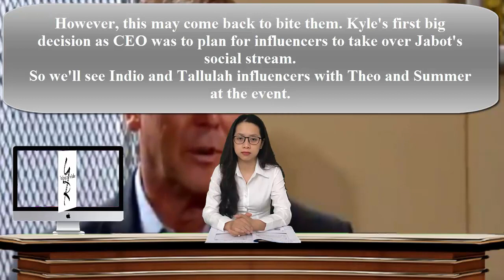The Young And The Restless Spoilers Paul had evidence regarding Devon's and Change property division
The Young And The Restless Spoilers YR Paul had evidence regarding Devon's and Change property division